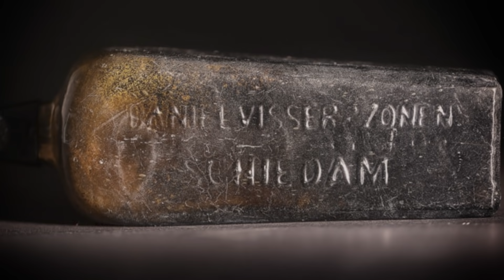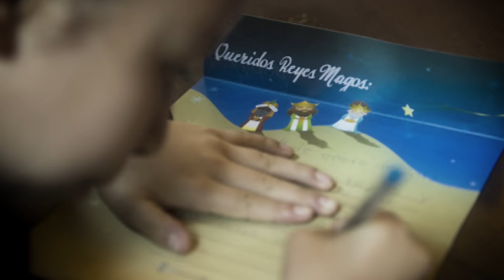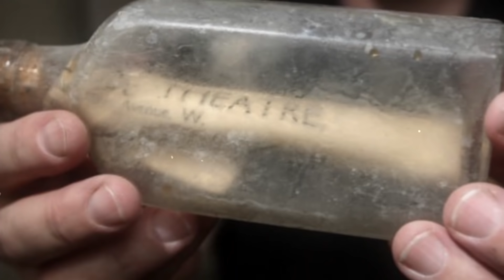Top 10 Mysterious Messages Found In A Bottle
Walked out this morning, I don't believe what I saw. A hundred billion bottles washed up on the shore. Seems I'm not alone in being alone. A hundred billion castaways looking for a home.  The famous words of the police, from their song a message in a bottle.  Similar to this there have been many instances where mysterious messages have been found in bottles and time capsules. Jeremiah Burke was on board the titanic and that's when he decided to write his final message, tune in to our Top 10 Mysterious Messages Found In A Bottle to find out more!